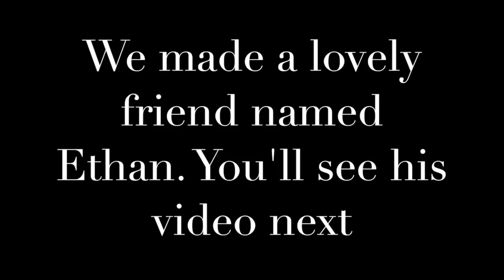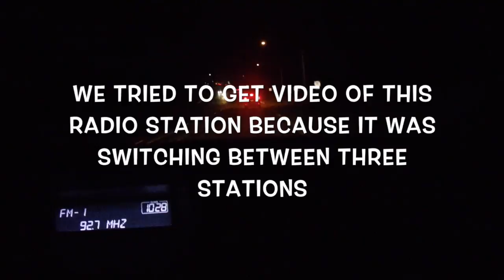Day Two: The first Taste of Summer (Bottlerock day One)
Destination:Day One of Bottlerock 2017!
Travel: about 50 miles, it took about 50 minutes

Doors opened at 11:45am. Bands started playing at 12:00pm. First thing we did, fill up the Camelbak with water.

We saw several different artists today. I'll update the list later, but the snipets are only some of who we watched.

Song - Forgive Durden - For a Dreamer, Night's The Only Time of Day